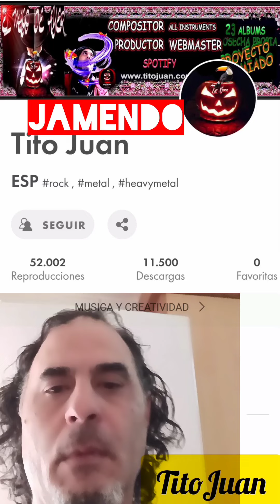Dire Straits, Lions